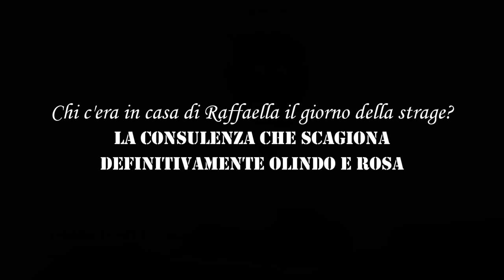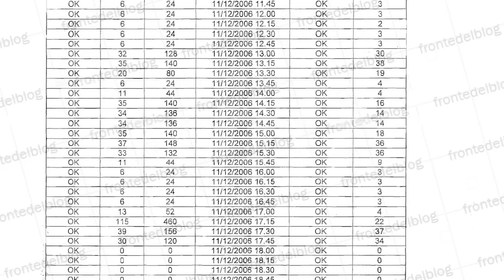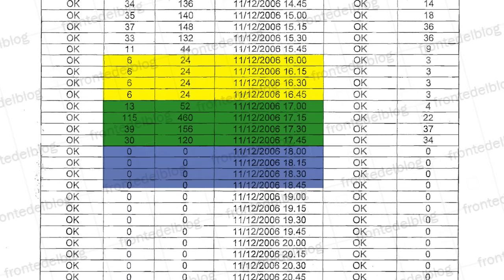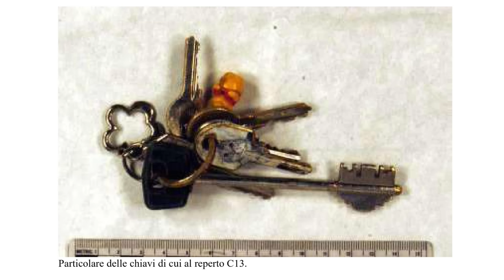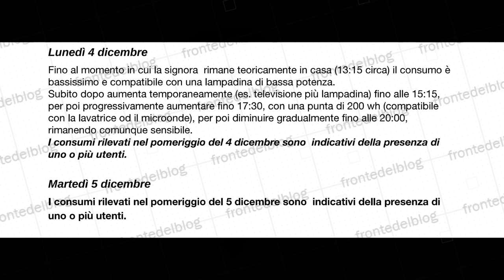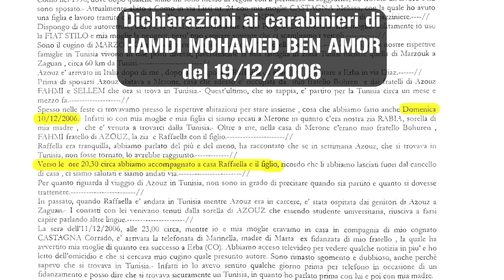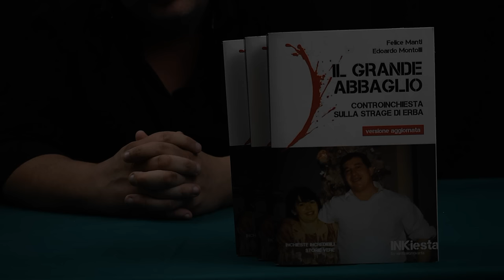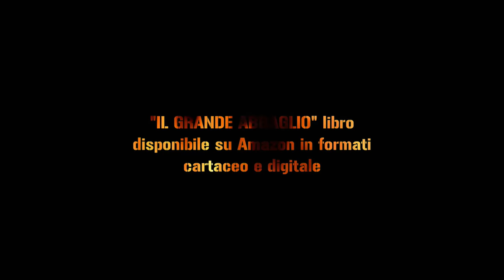Strage di Erba, EPISODIO 5 - Chi c'era in casa di Raffaella Castagna due ore prima della strage?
INFO SU QUESTO PODCAST:

Il podcast IL GRANDE ABBAGLIO prende il nome dall’omonimo libro che pubblicammo nel 2008, in cui si sosteneva l’innocenza di Olindo Romano e Rosa Bazzi. Il volume fu travolto dalle polemiche e venne attaccato direttamente in aula dal pubblico ministero di Como Massimo Astori.
Dopo aver raccontato per anni alla trasmissione Le Iene le nostre scoperte, abbiamo deciso di svelare qui i documenti e gli atti mai entrati a processo.

Gli autori:
Edoardo Montolli
Felice Manti

IN QUESTA PUNTATA:

Chi c’era nell’appartamento di Raffaella Castagna il pomeriggio della strage e i pomeriggi in cui lei si trovava al lavoro? In questa puntata Fronte del Blog è in grado di documentare per la prima volta l’ultima consulenza della difesa, capace di scagionare definitivamente Olindo Romano e Rosa Bazzi dall’accusa di essere gli autori del massacro

E' uscito il nuovo libro di Felice Manti e Edoardo Montolli:
OLINDO E ROSA – IL PIÙ ATROCE ERRORE GIUDIZIARIO NELLA STORIA DELLA REPUBBLICA
su Amazon, qui:
L'EPUB DI OLINDO E ROSA SI TROVA SU TUTTI GLI ALTRI STORE ONLINE

IL LIBRO IL GRANDE ABBAGLIO – VERSIONE AGGIORNATA:
L’EBOOK PER KINDLE
L’EPUB DE IL GRANDE ABBAGLIO SI TROVA SU TUTTI GLI ALTRI STORE ONLINE

Potete leggere gli articoli di Edoardo Montolli sul sito Fronte del Blog

Per ricevere nella propria casella elettronica gli articoli di Edoardo Montolli, basta abbonarsi gratuitamente alla sua newsletter Alcatraz: